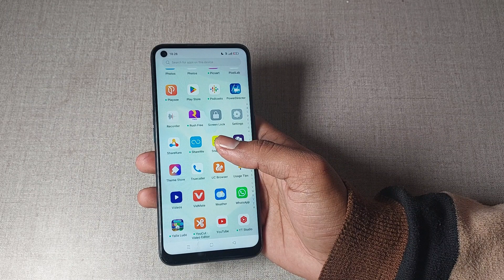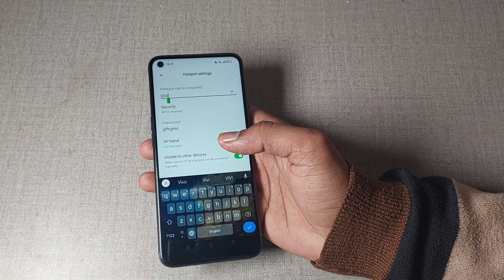how to check hotspot password, realme 6 me hotspot password check kaise kare